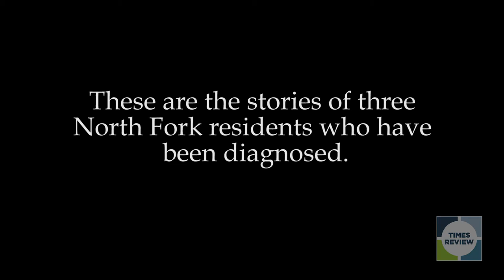North Fork residents share their stories of tickborne illness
In recent years more cases of tickborne illness have been reported on the East End than anywhere else in Suffolk County. This is the story of three people stricken with the diseases.